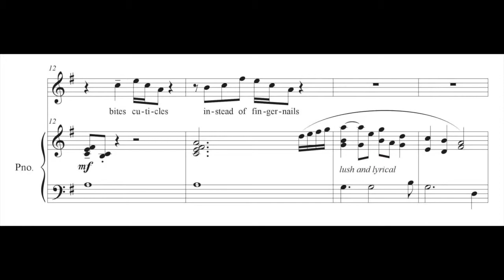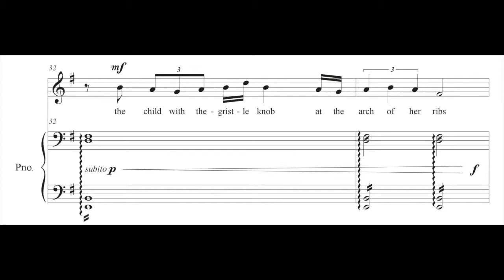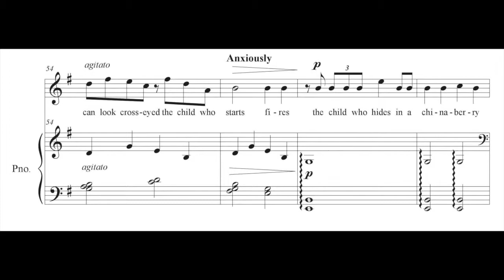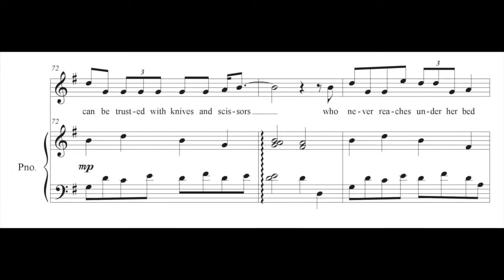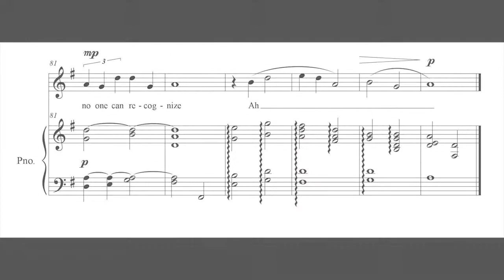Mikeila McQueston — The Child Born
Ava Leavell Haymon Project, LSU. Spring, 2018
Vocalist: Lindsey Von Holten
Pianist: Richard Blumenthal

Program Note:

Ava Leavell Haymon’s poem, “The Child Born” evokes the image of a
mother watching her firstborn grow up. She constantly worries for her
child. Is she raising her daughter properly? Are her child’s funny quirks
throughout the years permanent, a result of her own parenting? Despite
fear, an overwhelming sense of love pervades all the mother’s thoughts,
and as time passes, she becomes more comfortable and able to express
her love and fondness for the child. The continuous repetition of “the
child” at the beginning of each phrase provides a springboard from
which a variety of different emotions can be carried out. The mother’s
exasperation, tenderness, anxiety, and pride, as well as the child’s own
quirkiness, defiance, and growth, should all be conveyed throughout the
course of the song.

Text:

the child born with a caul
the child who eats the skin that forms on scalded milk
the child who bites cuticles instead of fingernails
the child who sucks her hair at night
the child who sings in her sleep
the child who does not mind the squeak of blackboard chalk
the child who swallowed a blue bead
the child who will not throw up
the child who refuses to listen
the child with the gristle knob at the arch of her ribs
the child who knows where the matches are
the child who looks too long at her father
the child who likes to spit
the child who looks in the eyes of the dog
the child who sits for hours
the child who sometimes laughs when she's by herself
the child who can be trusted with knives and scissors
the child who never reaches under her bed
the child who goes where no one is
the child who cuts things out
the child who hums little songs no one can recognize